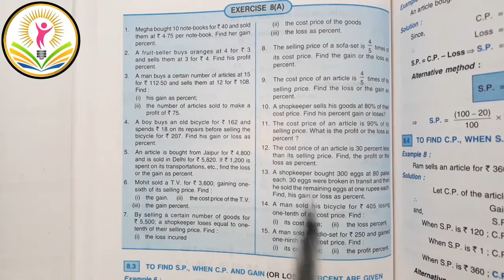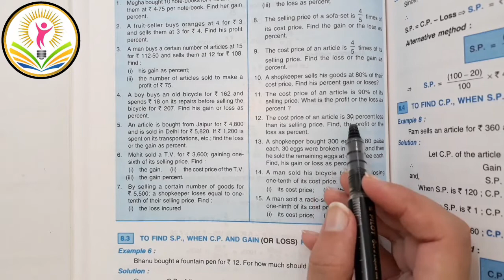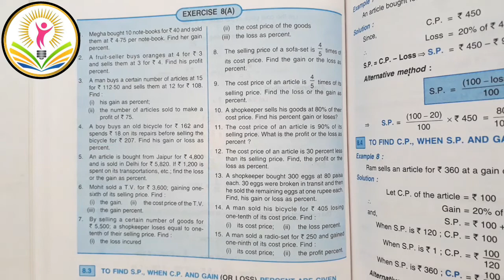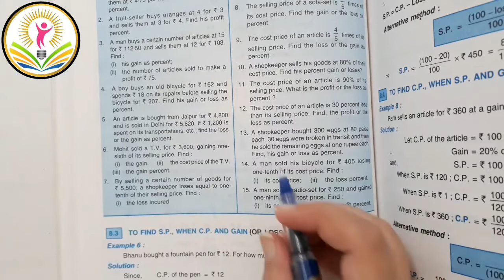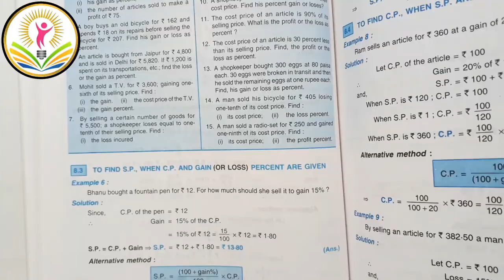Class 8th ICSE | Selina Math | Ch- 8 Profit, Loss and Discount, Ex: 8 (A) Ques: 11 to 15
Hello Students,
I am Aarti